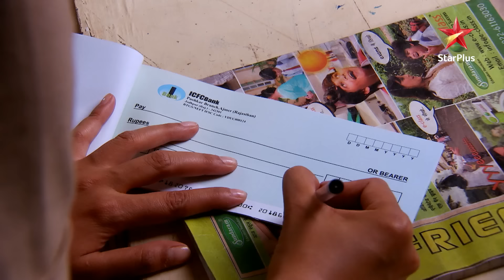Sandhya ko mili apne pehle case mein kaamyaabi! | Diya Aur Baati Hum